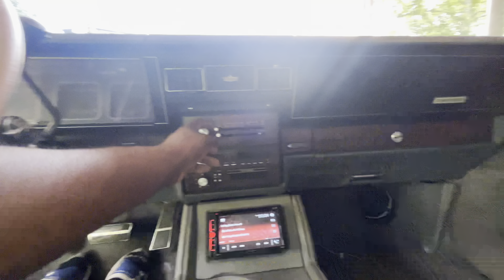IM NOT THE ONLY ONE WHO GOES THROUGH THIS WITH THESE CARS!! OLD VS NEW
Join me on this exciting journey as we breathe new life into an old Chevy! Watch how I rebuild this classic piece by piece, turning what many thought was impossible into reality.

Video Title: Unbelievable Chevy Transformation: The Restoration You Need To See! | Doink’s Lifestyle

This video is about Unbelievable Chevy Transformation: The Restoration You Need To See, But It also covers the following topics:

Chevy Restoration
Car Restoration

🔔Join Doink's Lifestyle for a thrilling ride into the world of classic vehicles and custom modifications.

✅  About Doink’s Lifestyle.

Suppose you are into box Chevys, trucks, BIG rims, paint, subs, and lifts. Old school parts and more...This is the spot. There's nothing like having fun in old school and rims etc. Subscribe to my channel and see what's out there… my second channel is called | HeGotPower| on YouTube, Good Content, motivational video work.

We're a team of automotive enthusiasts who share a passion for classic vehicles and custom modifications. On our channel, we showcase some of the most impressive builds and customizations in the automotive world, focusing on Box Chevys, trucks, and other classic vehicles. We aim to bring you informative and entertaining content that keeps you returning for more.

🔔Are you a fan of Box Chevys, trucks, and BIG rims? Doink's Lifestyle is your ultimate hub.

© Doink’s Lifestyle